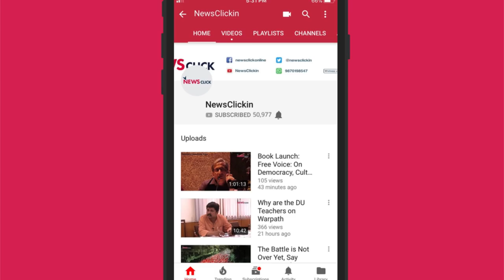Shobhapur Lynching: Children Wait For The Fathers Who Will Never Return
In the sixth segment of our series on lynching cases in Jharkhand, we take you to Rahmania Mohalla at Haldipokhar in East Singhbhum district. Sheikh Halim (28), Sajjad alias Sajju (25), and Siraj Khan (26) of Haldipokhar, and Sheikh Naim (35) of Phulpal, all in Ghatshila subdivision of the district, were beaten to death in neighbouring Seraikela Kharsawan district on May 18, 2017 on the suspicion of being child lifters.

Naim was lynched in Shobhapur village while Sajju and Siraj were chased and killed in nearby Padnamsai. Halim faced mob wrath near Dangodungri forest.

The Seraikela-Kharsawan district court on July 16 held 12 people guilty of the crime, and gave a sentence of four years of rigorous imprisonment for obstructing and attacking a police team trying to save four men they allegedly lynched in the district.

The family of the four is completely devastated, with their young children struggling to get proper education and basic amenities. We spoke to two of the four families, asking them how brutal incident changed their lives, and enquired about the status of their legal battle.